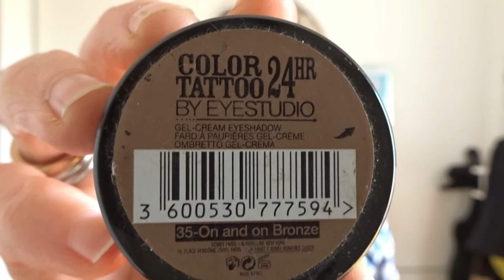MES PRODUITS DU MOMENT: SOINS/SHAMPOING/PARFUM/MAKE UP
Aujourd'hui, je vous partage les produits que j'utilise tous les jours.
J'espère que la vidéo vous plaiera.

Je porte:

- HAUT ZARA NOUVELLE CO
- BO PARFOIS NOUVELLE CO
- BAGUE 3 OR CALVIN KLEIN